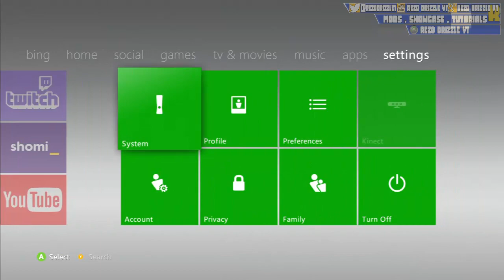GTA 5 (Xbox360) - Recovery Service For [ Anthony.R ] - (ModsLane)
No Leetchers Allowed